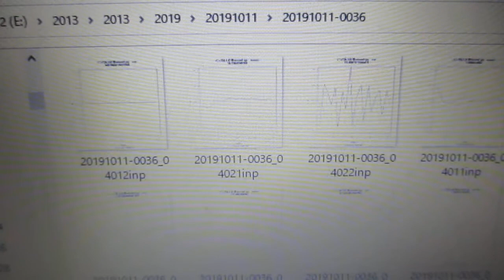超音波の音圧測定解析（オリジナル超音波システム） ultrasonic-labo